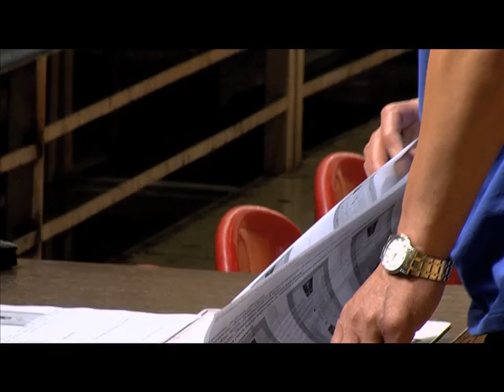Кадетки, початок зборів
Збірна України з баскетболу дівчат віком до 16 років розпочала підготовку до Євробаскету.